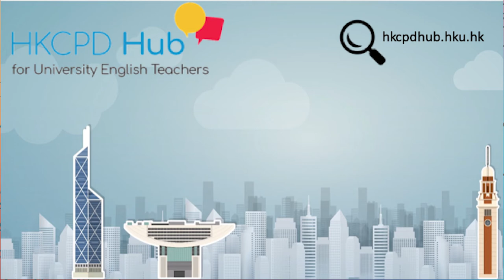Penny Ur - What three tips would you give to EAP teachers with less experience?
Recorded at the HKCPD Visiting Expert Series at HKPolyU on 6 September 2019